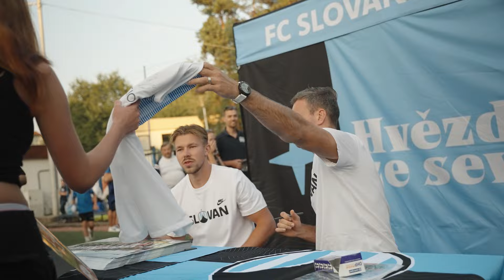Behind The Scenes: Slovan - Plzeň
Sestřih ze zákulisí ligového zápasu FC Slovan Liberec - FC Viktoria Plzeň (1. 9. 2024)